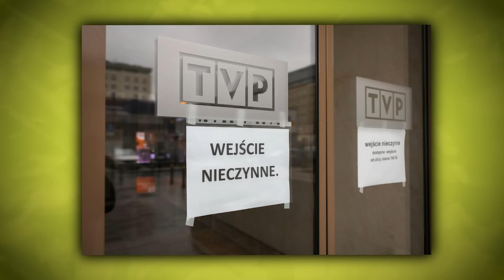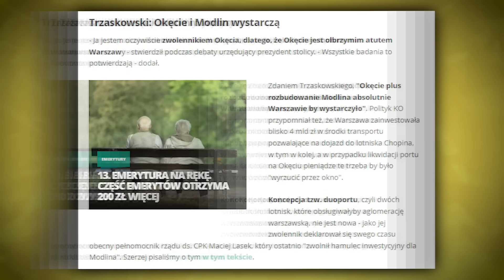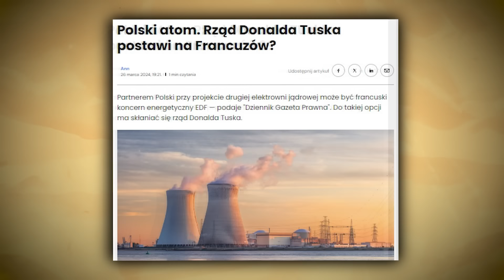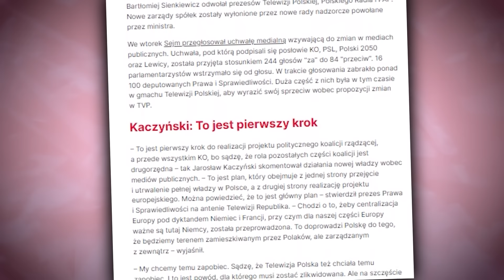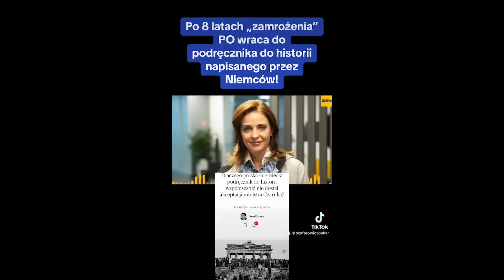Tusk i spółka - MISTRZOWIE kompromitacji! Zobacz TOP 5